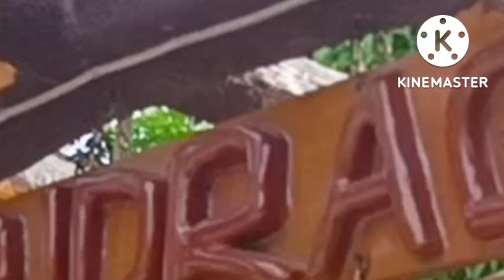family day at ridragon aquafarm resort